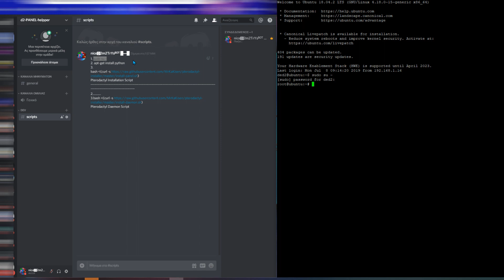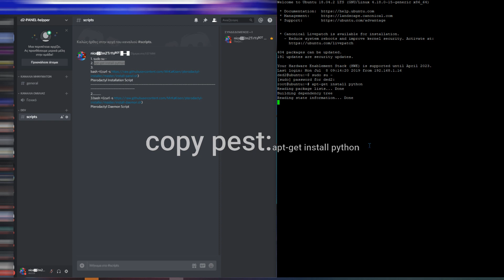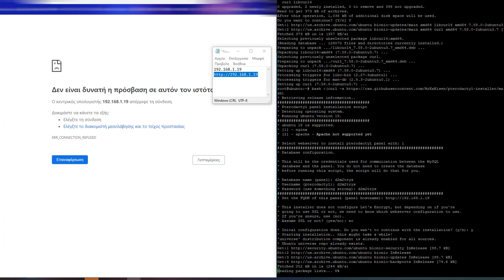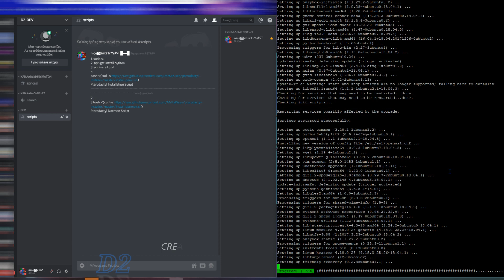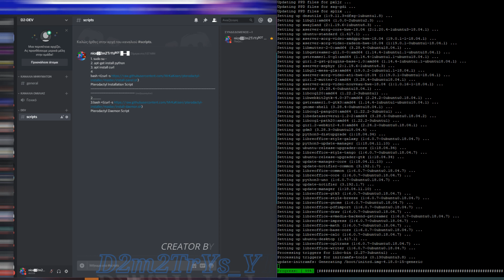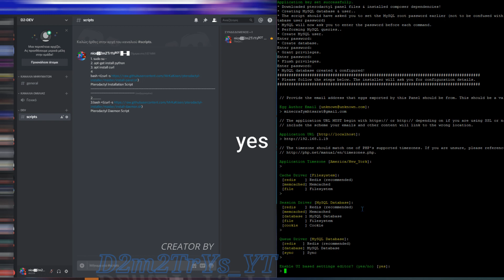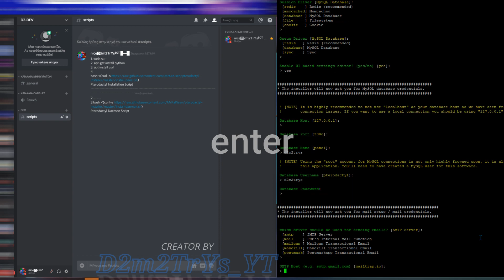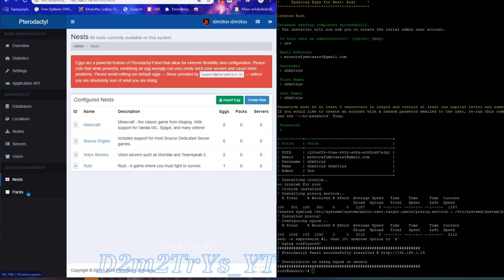How to Install Pterodactyl Panel ( Game Server Panel ) in 2019 Ubuntu 18.10 (GR) (Tutoria 5#)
Today i am going to show you how to install pterodactyl panel on your server in less than 6 minutes .
discord server and low support

💰𝐃𝐎𝐍𝐀𝐓𝐄𝐒💰 |---
--DONETE SUPPORT |
▂ ▃ ▄ ▅ ▆ ▇ Social Media ▇ ▆ ▅ ▄ ▃ ▂
|                         🙇‍♀️𝐐&𝐀🙇‍♀️                         |
❋Πως ονομάζομαι?
๑Δημήτριος
❋Που μένω?
๑Αθήνα
❋Ηλικία?
๑14.9
❋Πως να δω τα stats σου?
▂ ▃ ▄ ▅ ▆ ▇INFO Fortnite▇ ▆ ▅ ▄ ▃ ▂
Support A Creator : (SOON)
Fortnite NAME       :dimitristrompa
▂ ▃ ▄ ▅ ▆ ▇INFO music▇ ▆ ▅ ▄ ▃ ▂
Nocopyrightstudio
 ▂ ▃ ▄ ▅ ▆ ▇INFO Video Editing/Video recording▇ ▆ ▅ ▄ ▃ ▂
Recording: OBS Studio 2k/1440p60/PS4 PRO 720P 30FPS...
Edit           : Filmora 9
 ▂ ▃ ▄ ▅ ▆ ▇INFO PC SPECES▇ ▆ ▅ ▄ ▃ ▂
Operating System:Windows 10 Pro 64-bit
Cpu:AMD Ryzen 5 1600
Ram:Aegis 8GB DDR4-3000MHz
Motherboard : ASUSTeK COMPUTER INC. PRIME B350M-K (AM4)
Graphics
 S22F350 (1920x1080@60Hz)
 LG ULTRAWIDE (2560x1080@60Hz)
        4095MB NVIDIA GeForce GTX 1050 Ti (NVIDIA)
Storage
 232GB Western Digital WD2502ABYS-23B7A0 39M4511
 42C0463IBM (SATA )
 111GB KINGSTON SA400S37120G (SATA-2 (SSD))
 931GB Western Digital WDC WD10EZEX-60WN4A0 (SATA )
 465GB TOSHIBA MK5065GSX (SATA )
Recording Device
 Μικρόφωνο (HD Webcam C270)